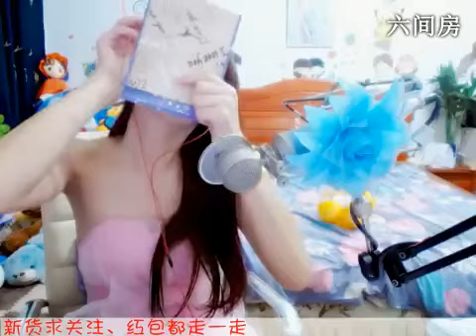Somic 重慶小灰機【愛降落by中國娃娃】桂寶VIVO